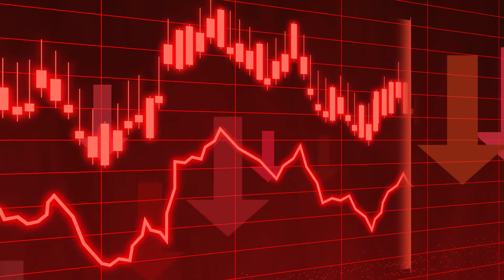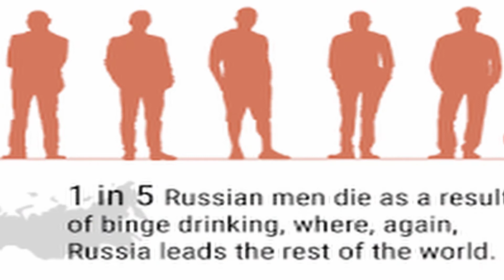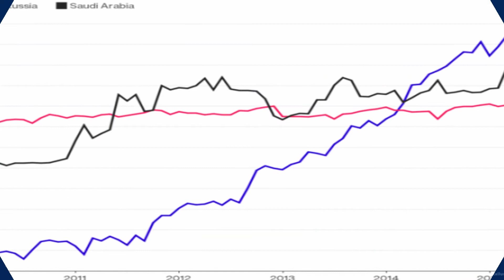गरीब सच Fox s Pet,Poor& Billionaire, Everyday Vodka, Mother of 69 children